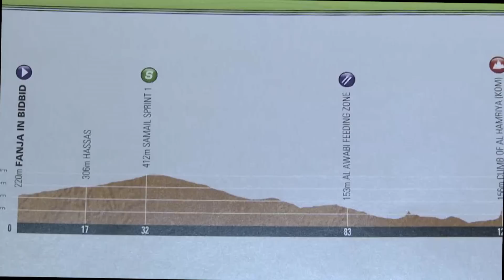Tour of Oman 2013 - Stage 2 Race Report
Stage two of the 2013 Tour of Oman ran from Fanja in Bidbid in the west, round to Al Bustan on the east coast of the Sultanate 146km away.

A world away from the Tour de France and the Euro tour team buses, the peloton made do with plastic chairs today. Given the rather brutal climb at the end of the day we were expecting that the end of the race would be rather different from yesterday.

The start of the race looked very similar though, with a break from Bobbie Traksel of Champion System, today joined by Japanese rider Tomohoro Kinoshita. The break was maintained until around 40km from the end when the riders were caught and the big names really went for it, with Contador, Nibali and Sagan fighting it out in the climbs in the last 6 or so kilometres.

GC After Stage 2:

1 Peter Sagan - Cannondale Pro Cycling 7:53:25
2 Tony Gallopin - RadioShack Leopard 0:00:09
3 Martin Elmiger - IAM Cycling 0:00:11
4 Vincenzo Nibali - Astana 0:00:15
5 Nacer Bouhanni - FDJ 0:00:17
6 Chris Froome - Sky Pro Cycling 0:00:17
7 Zdenek Stybar - Omega Pharma Quick-Step 0:00:17
8 Stijn Vandenbergh - Omega Pharma Quick-Step 0:00:21
9 Marco Bandiera - IAM Cycling 0:00:21
10 Peter Velits - Omega Pharma Quick-Step 0:00:21